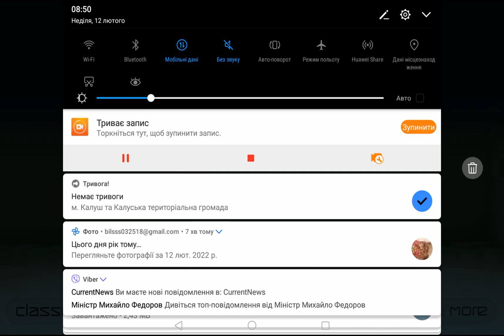Smash Hit 2 - I added more checkpoints to the menu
Thanks to Knot126 for patch that changes libsmashhit.so